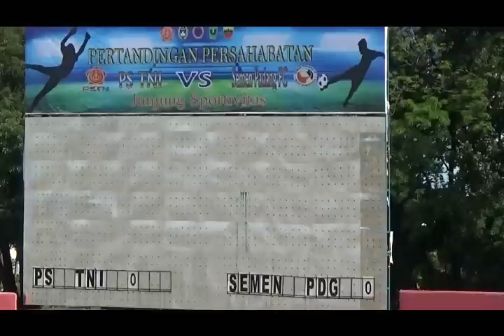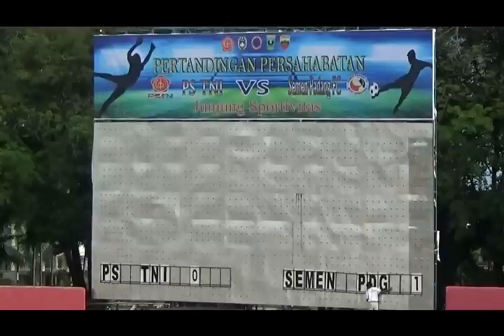Semen Padang FC VS PS TNI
semen padang fc